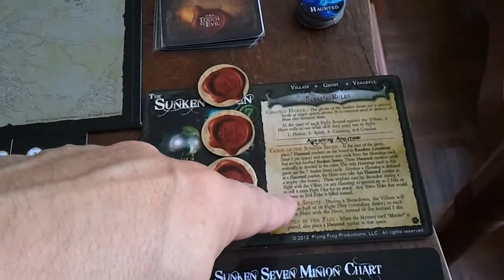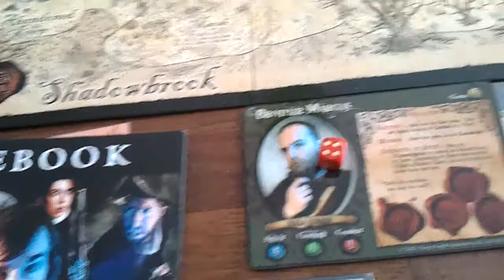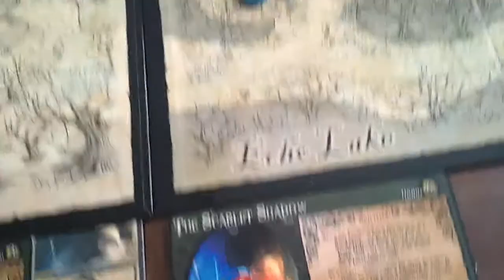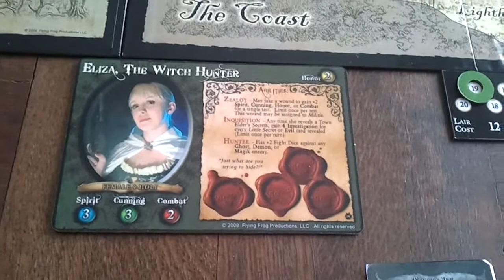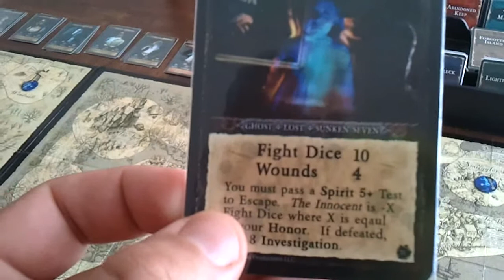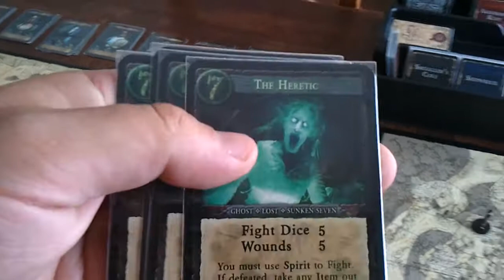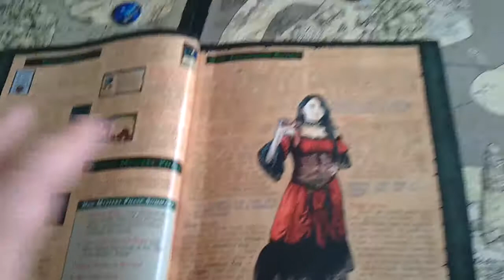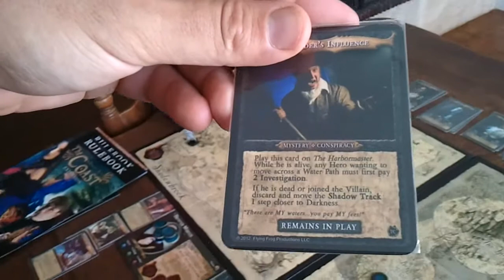A Touch of Evil + Extensions - 2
Partie solo du jeu A Touch of Evil avec les deux extensions (Something Wicked et The Coast).
2ème partie.